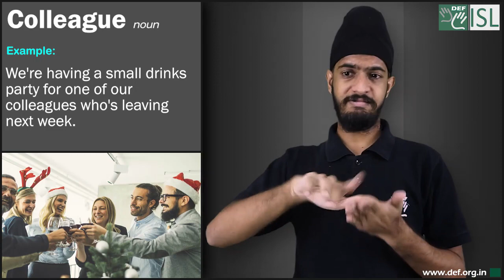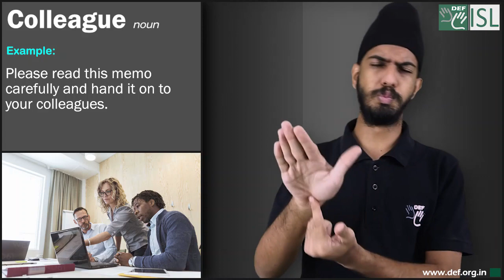Colleague (noun) Word of the Day for May 9th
Colleague (noun)
Meaning- People who work in the same organization
Examples:- 1. He is a colleague of mine.
2. We're having a small drinks party for one of our colleagues who's leaving next week.
3. Please read this memo carefully and hand it on to your colleagues.
4. He quit his job after an argument with a colleague.